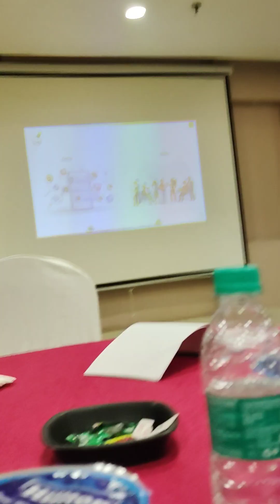Basics -6 by ..Razi jafri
"Learn the MLM Basics: Discover the fundamentals of Multi-Level Marketing (MLM) in this short and informative video. Get insights into how MLM works, its structure, benefits, and potential pitfalls. Perfect for beginners looking to understand this popular business model!"